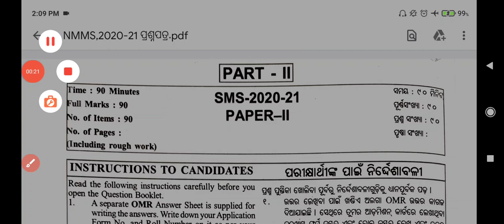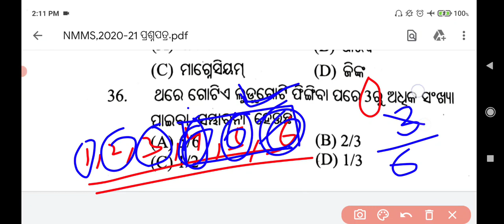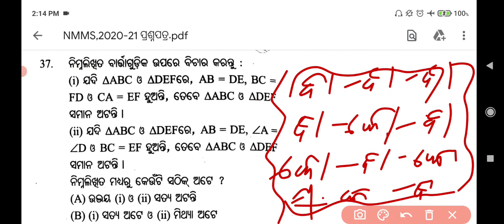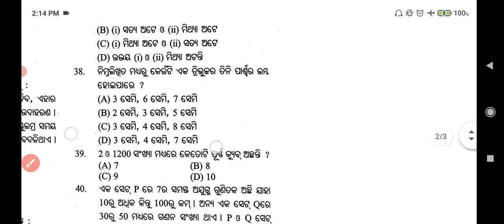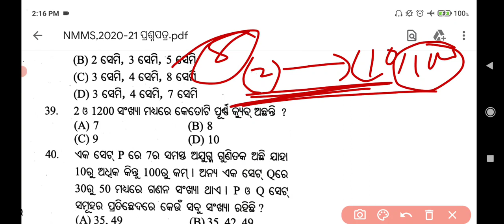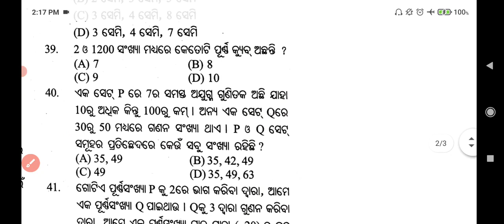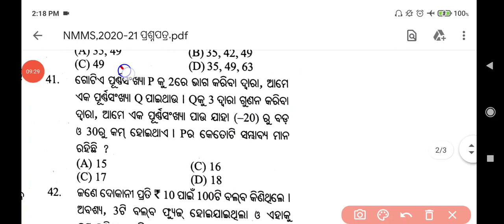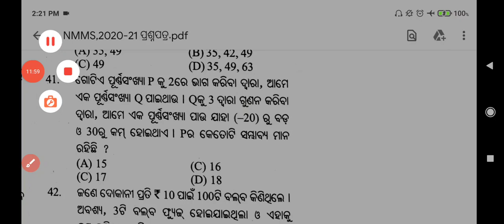nmms exam paper 2022 / nmms exam paper 2022 std 8 / amla khyara labana mcq